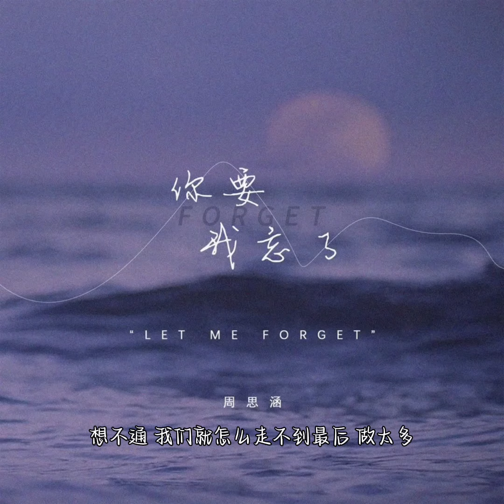新歌发布 2024.4.1 你要我忘了 周思涵 阿涵 高音质完整版请至 QQ音乐、酷狗音乐